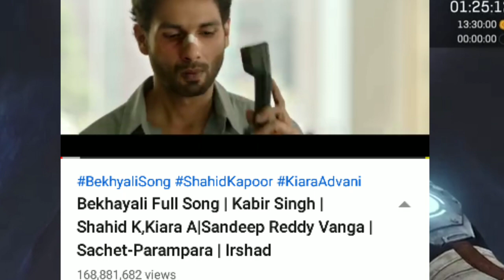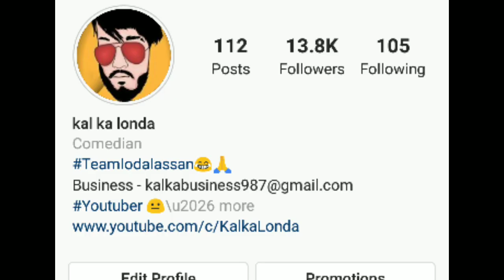FLIMFARE AWARDS 2020 || Fixed Show ever?? || Ananya Pandey Ka Struggle Kam Aaya || kal ka londa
flimfare awards 2020
gully boy
ananya pandey struggle